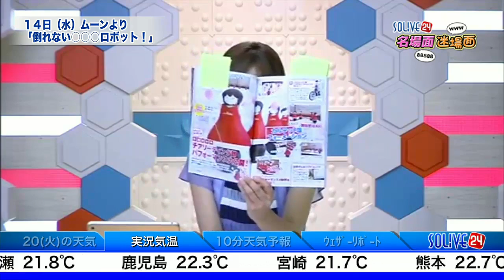【コメ無】SOLiVE24 今週の名場面迷場面 2017年6月19日放送（日曜ナイト）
2017年6月19日放送　※ニコ生コメ無バージョン
今週のエントリー作は12本（★は大賞候補選出作品）
①★ゆかりん危機一髪！モリタの逆襲！（白井ゆかり・森田清輝）
②　止まらないモリタ現象（森田清輝）
③　閣下がSiriにはめられた！（眞家泉・Siri）
④　北北星人バリア！（鈴木里奈）
⑤　OPで天使が赤く染まる！（藤岡茜）
⑥★倒れない○○○ロボット！（村田泰謁・眞家泉）
⑦　もぐちはトマトになにかける？（松雪彩花・村上ひかる）
⑧★ポン子の止まらないポン子化！（ウェザーロイドAiri）
⑨★空前絶後のなおこーん（角田奈緒子）
⑩　よしのんが切り込む！（Yoshino Tatsuo・松雪彩花）
⑪　天使と悪魔の新記録（藤岡茜・松雪彩花）
⑫　特番はオープニングが大事（村田泰謁＠被害者・山岸愛梨・‹根来武志＠犯人›）